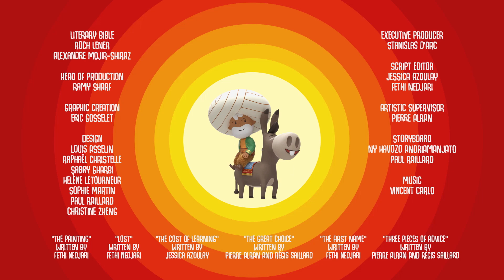🇺🇸 Joke Cartoon - The big ladder | The Adventures of Nasredin - Subscribe ⬇️ ⬇️ ⬇️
👳🌴😜 Nasredin Hodja is a famous figure of traditional oriental folklore, whose innocent logic never fails to mock the absurdity of today’s world with wit and humor. His notoriety is wide, as his adventures are told in over a hundred countries under various names such as Joha in the Middle East & North Africa, Goha in Egypt, Molla in Iran and Azerbaijan, Ependi in Central Asia and Aventi in China.